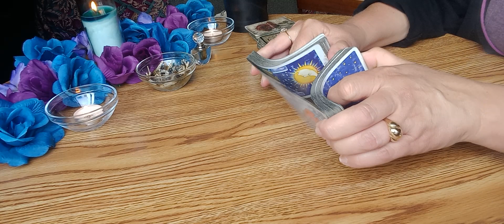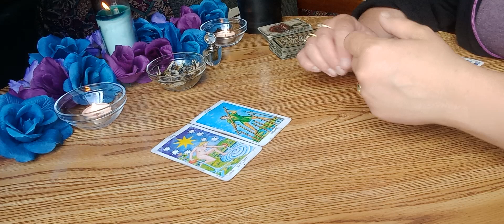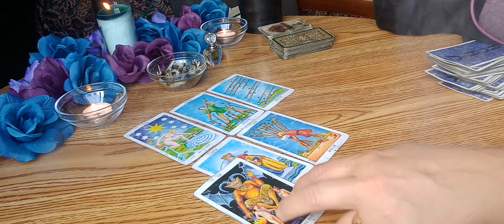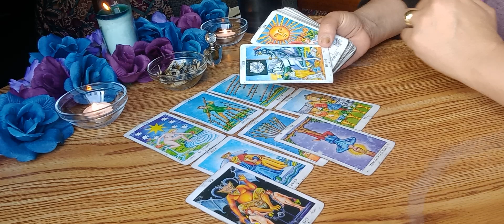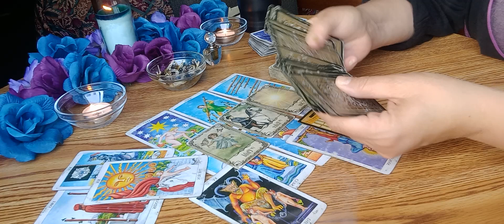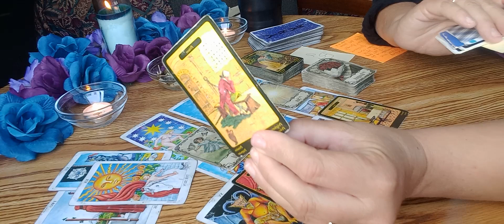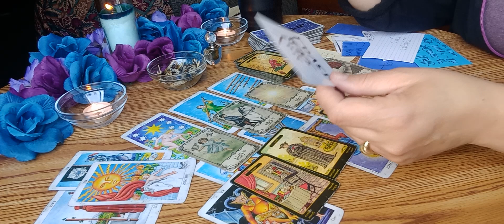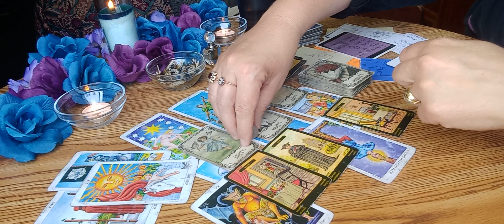SPEAK NO MORE PROUDLY, BECAUSE MOTIVES ARE BEING WEIGHED - Tarot Reading ♈♉♊♋♌♍♎♏♐♑♒♓⛎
THANK YOU FOR YOUR SUPPORT TO THIS WORK🤗

$shannonehensley

PAYPAY DONATIONS MUST BE MARKED AS "FRIEND/FAMILY " IN THE OPTIONS FOR GIVING. I BELIEVE YOU HAVE TO PICK SOME TYPE OF A STICKER WHEN DONATING.